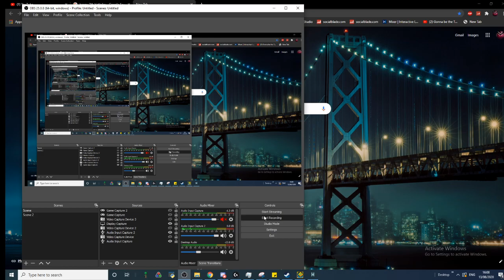Maku - Unofficial Acu Sequel - By Makov (Me) | Happy 7th Birthday GD!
I worked really hard on this and I think it is my best layout ever! I hope you guys will enjoy and I will be inactive on YT as Im going to Poland for 2 and a half weeks so take care! I also started a Minecraft channel with 3 videos on it right now so go check it out

Thumbnail by Me. If you want me to make a thumbnail for you dm me on discord at @Makov#1231 and tell me how you want it and send me the picture or just send me the picture.

My mouse: Logitech G502 Hero SE
My headest: Logitech G231 Prodigy
My keyboard: Logitech G213 Prodigy

Discord Tag: Makov#9999